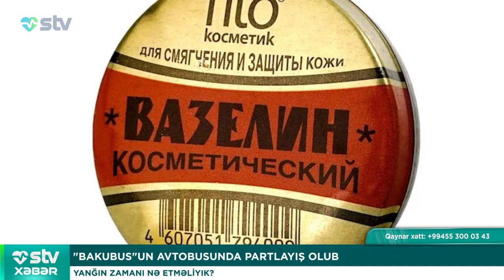YANĞIN ZAMANI NƏ ETMƏLİYİK?